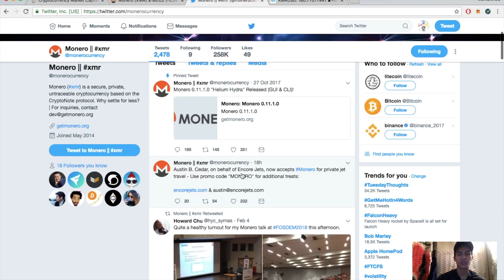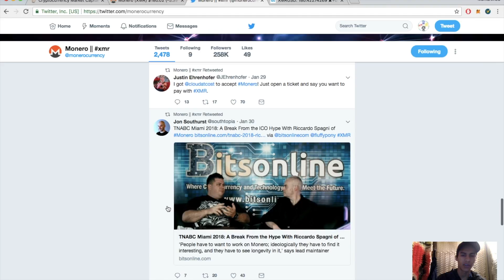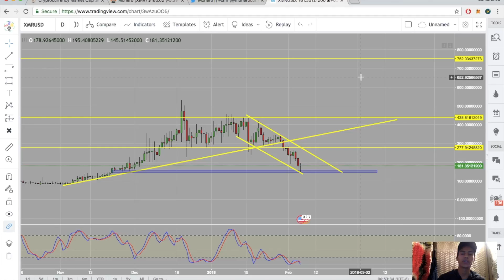Monero XMR/USD: Technical Analysis Update!